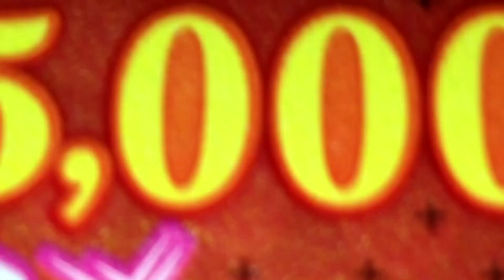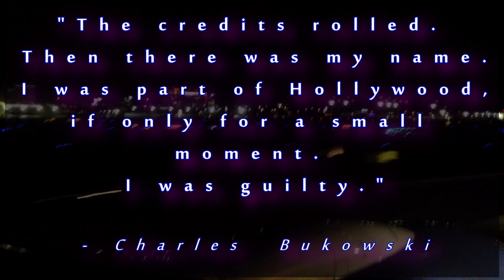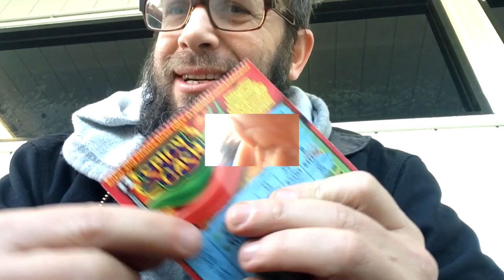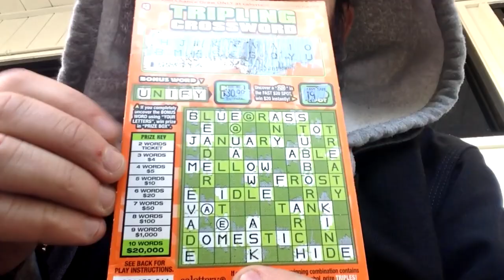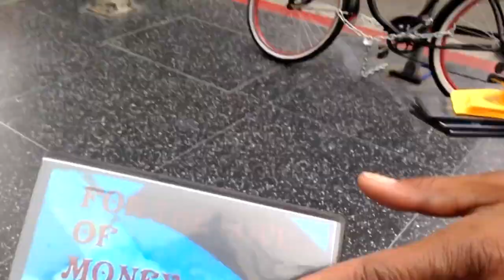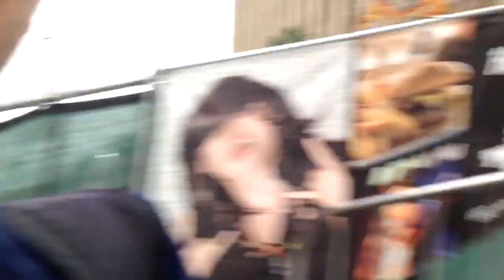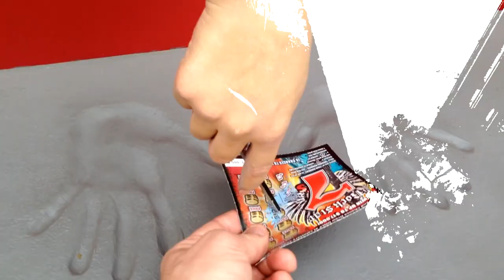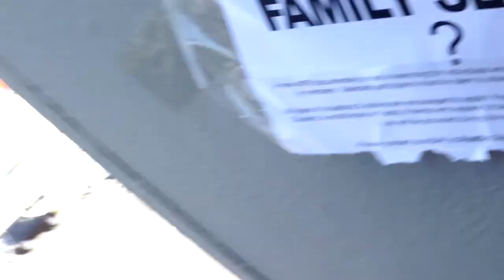Lady Luck :~: Episode Five {HD Director's Cut - NSFW}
"Mr. Muscles Has Arrived" ~ MINDSWELL FILMS presents LADY LUCK Episode #5 ~ Director's Cut NOW IN HD!!!

Disney characters begging for tips, angry Batman, bashful Jesus, Spongebob on crack, this video HAS IT ALL!!!